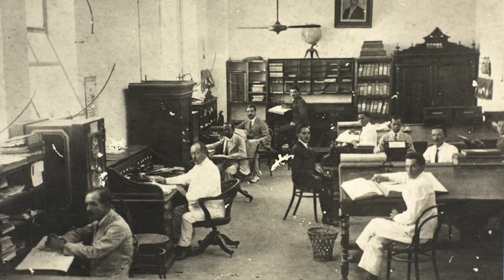Prêmio Delmiro Gouveia de Economia Criativa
Entrevistado:  William Edmundson
Fotografias do acervo da Fundação Joaquim Nabuco
Imagens cedidas pelos ganhadores do prêmio

Massangana Audiovisual
Fundação Joaquim Nabuco